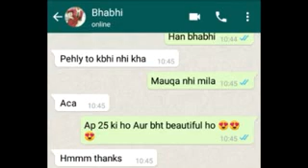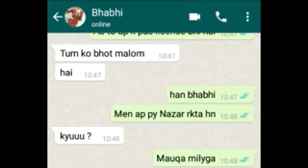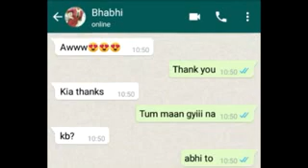Hot bhabhi sa gndi chat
Hello Guys!

This is your admin M.Mudasir

Walcome to my channels FUN TUBE
Hope like our channels and interesting & entertaining video on our channels. We will keep uploading the following categories.

1)Facebook clips
2)viral video
3)Trending topic
4)whatsapp
5)Musically /tik tok
6)funny
7)promotion
8)Talented
9)Hd short clip

So stay with us for more video and if you haven't subscribe our channels yet ,please subscribe it and don't forget to click the bill icon so you never miss our latest video

Best Regards!